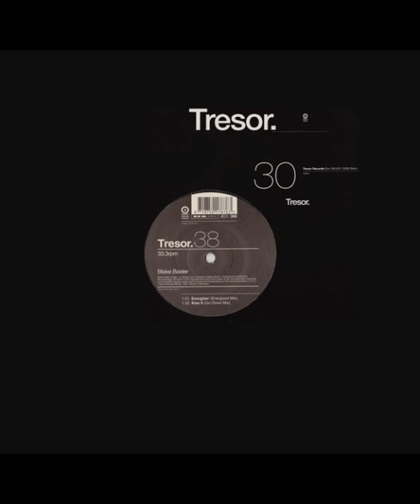Blake Baxter - Luv 2 Luv (1996)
[TRESOR038] Blake Baxter - Energizer (1996)